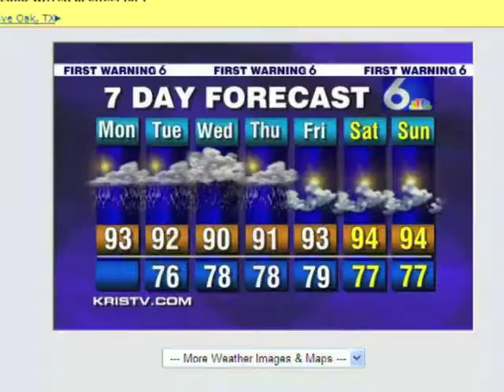Desktop Weather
Promo edited my Jonathan Sosa